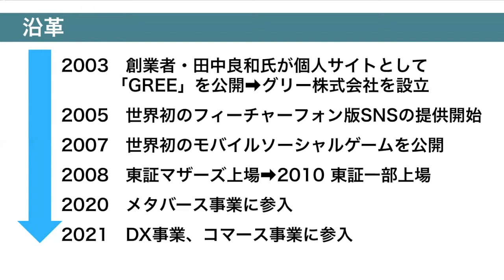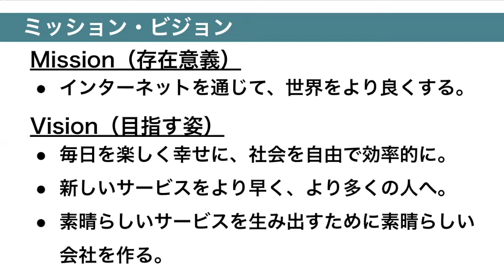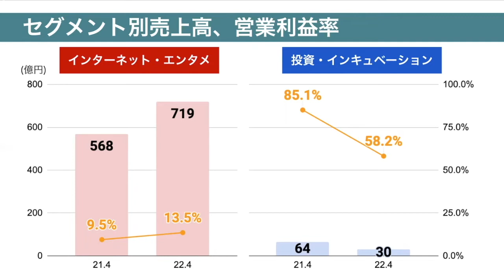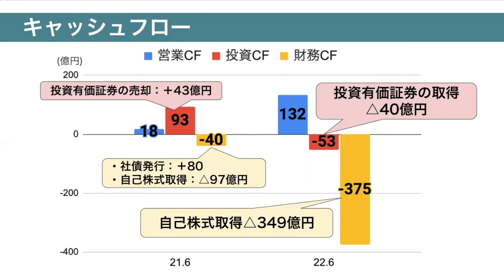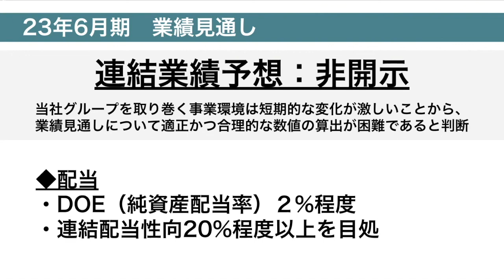【日本株】グリー株式会社(3632)を解説してみた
今回取り上げる企業はグリー株式会社(3632)です。
ゲーム事業ではヘブンバーンズレッドが好調。
注力しているメタバース事業では、スマートフォン向けバーチャルライブ配信アプリ「REALITY」を世界60カ国以上に展開し海外ユーザー比率８割。
世界標準のプラットフォームを目指す。

◆おもち投資クラブの日本株解説シリーズ
➡️日本の上場企業は4000社近くあり調べるのが大変！なので代わりに調べました

◆おもち投資クラブの高配当株解説シリーズ

◆おもち投資クラブの企業比較シリーズ
➡️競合企業を比較分析しています。

・なあなあな奴【おもち投資クラブ代表】

◆note
おもち投資クラブの投資哲学を全文無料公開中